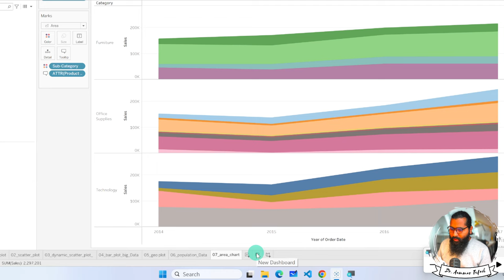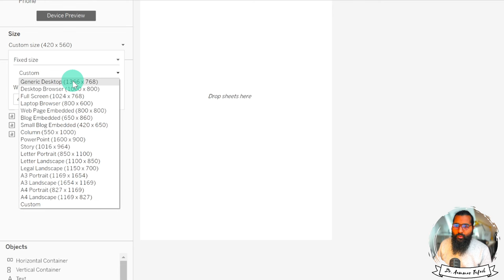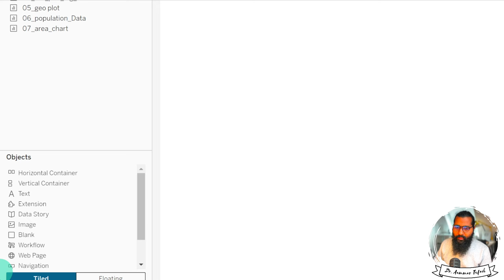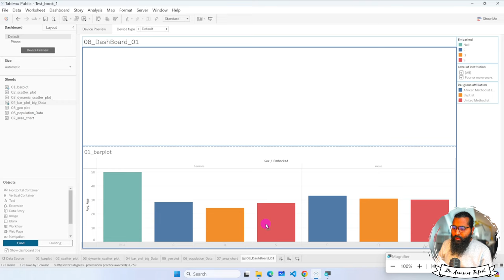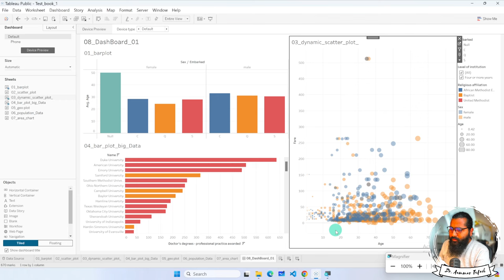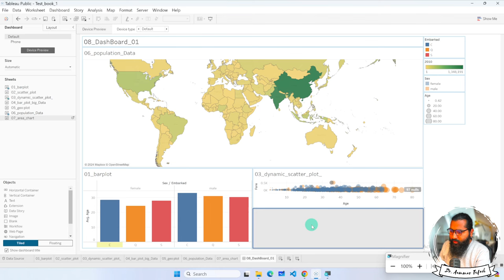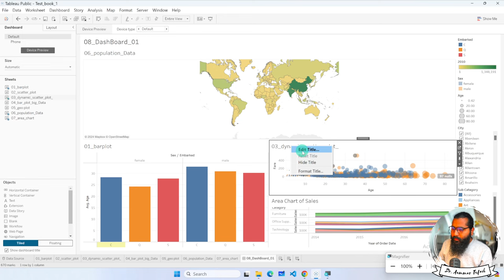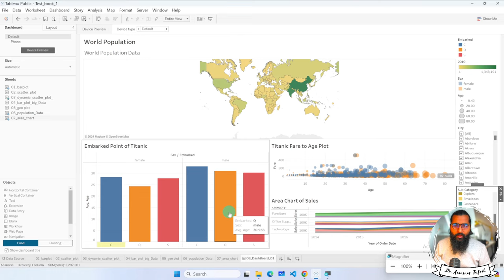Tableau Dashboard Development